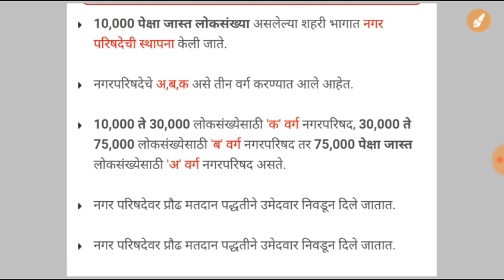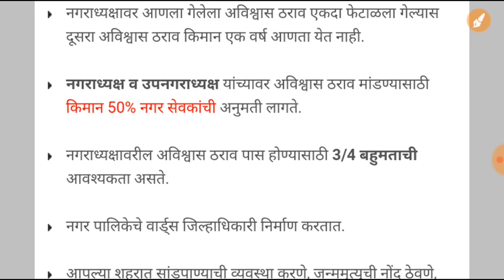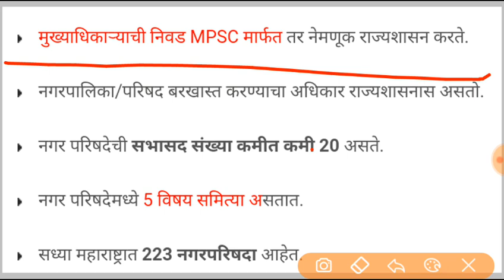नगर परिषद बद्दल संपूर्ण माहिती MPSC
या series मध्ये आपण Indian constitution चे discussion करणार आहोत .
Important for mpsc psi sti... etc exam
More motivational videos...